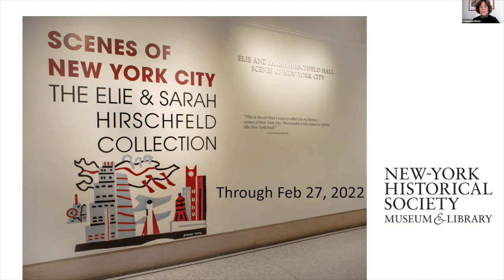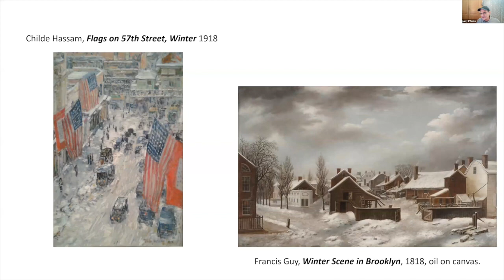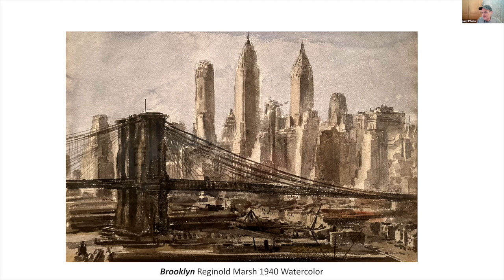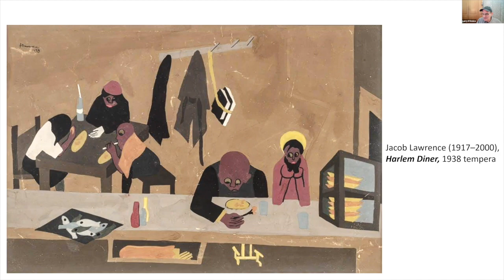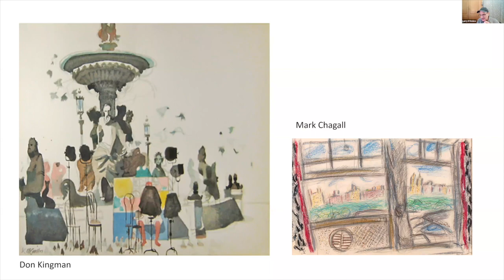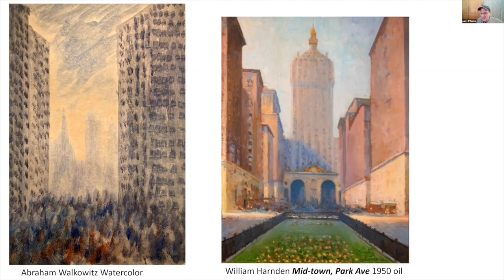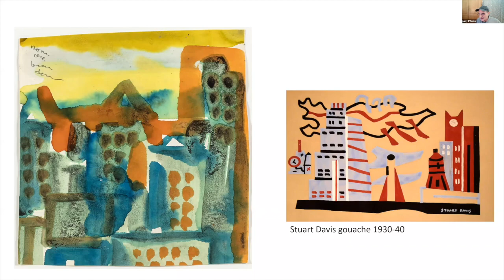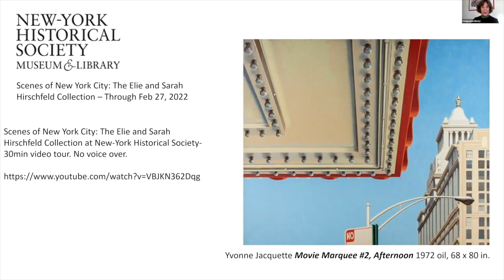Art Talk: Scenes of New York City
Presented by Chappaqua Library with Larry D'Amico January 21, 2022